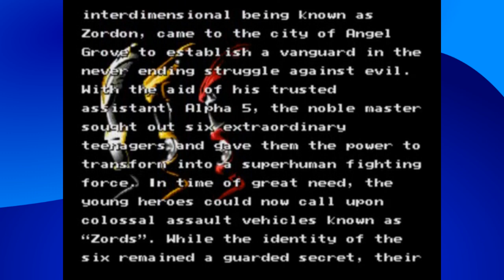[PPP] Power Rangers: The Movie (Genesis) Part 1 - Ivan the Terrible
[Please expand Video Description for more information!]

Time8th takes on the 1995 side-scrolling beat 'em up known as Power Rangers: The Movie on the Sega Genesis and Mega Drive! Joining him for commentary is River Kanoff, Dr. Mack Foxx, Recorderdude and Hieifireshadow. No doubt, plenty of laughs will be had, especially with on-the-fly voice acting provided by the player and commentators! XD